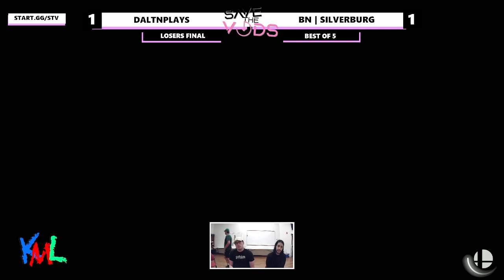Save The Vods #82: Losers Finals - Daltnplays (Villager, Min Min) Vs Silverburg (Bayonetta, Ness) SS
Save The Vods is a local Smash Weekly Tournament Series In Verona VA Every Tuesday at 6:00 PM EST